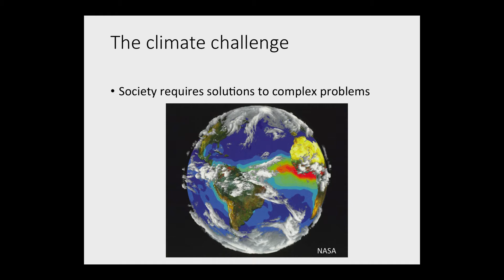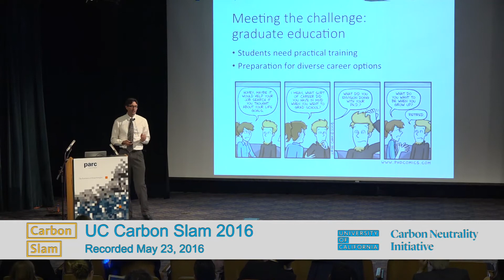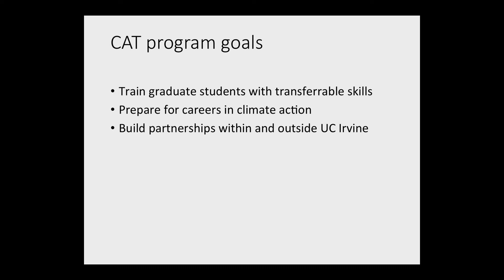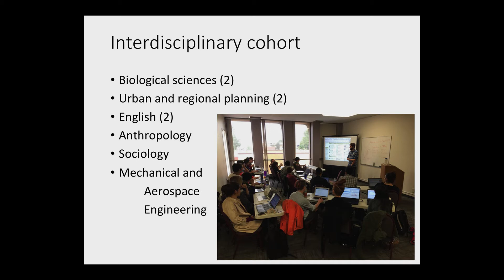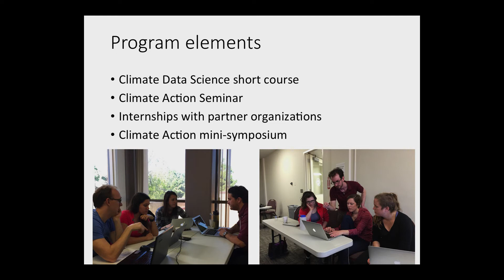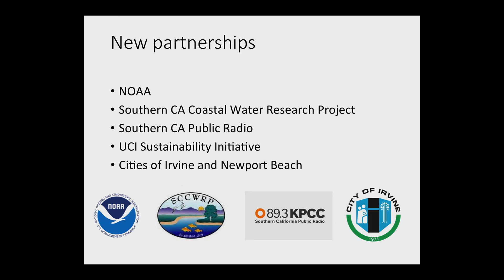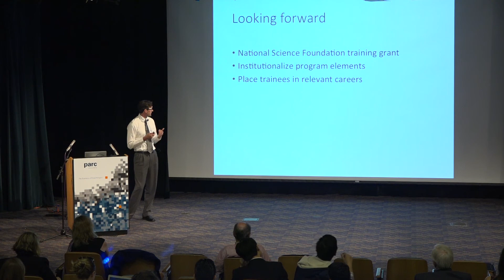An interdisciplinary Climate Action Training Program for Graduate Students at UC Irvine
Steve Allison, UC Irvine: An interdisciplinary Climate Action Training Program for Graduate Students at UC Irvine Series: "UC Carbon Slam 2016" [Science] [Show ID: 31057]